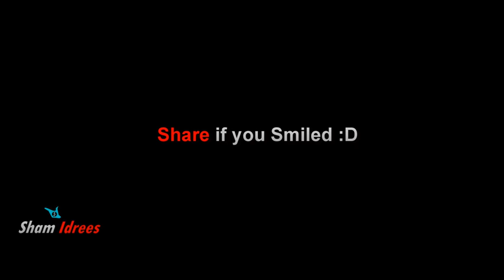When u don't believe in Love at First Sight